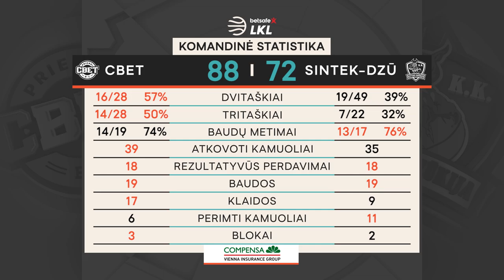„Betsafe–LKL“ rungtynių apžvalga: „CBet“ - „Sintek-Dzūkija“ [2019-09-29]